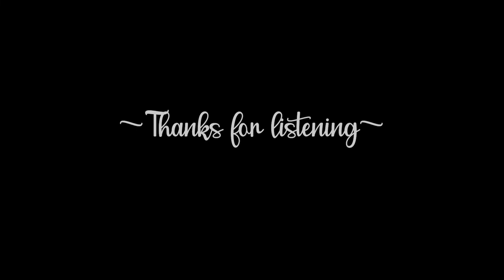~BLACK SCREEN~ Clock Tick Tock~ Ambient Sleeping Sound~10 HOURS! Steep, Relax, Study- Sleep Fast!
Relax or fall asleep while listening to the slumber-inducing sound of the tick-tock of a clock. Snuggle under your favorite blanket and prepare for a great night's sleep. Let the stress of your day melt away.  Breathe in, breathe out, relax. Sweet Dreams!

Our videos use dark images or dark screens to make the most of your slumber time.